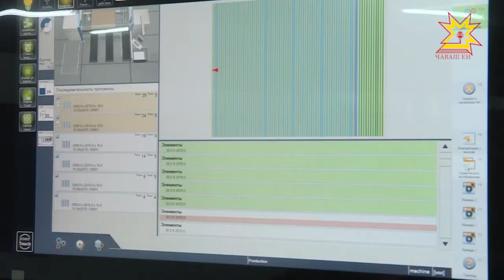Кил хуçин кăмăлне - алăкĕнчен пулать пĕлме.